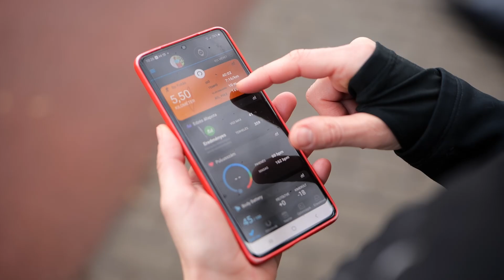feedbement - FÓKUSZCSOPORT FIGYELEM! Nagy Ádám on the stage!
Sziasztok!

Röviden csak annyi, hogy pénteken jövünk a friss résszel!:)

Csilla